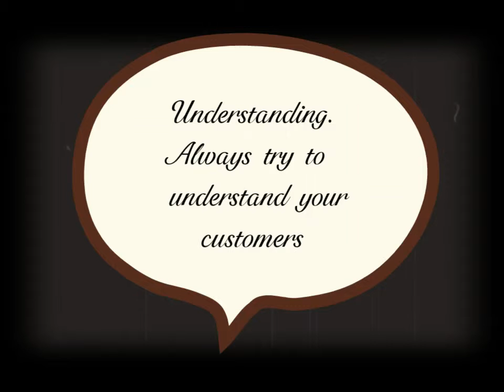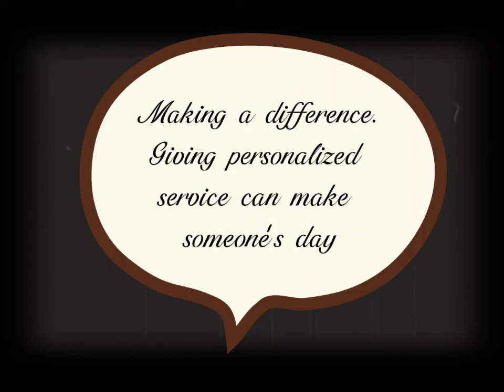Service Quilt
Service is somethings that must always change for the better in order to enhance customer/employee experience. Each word corresponds with the item on each image.